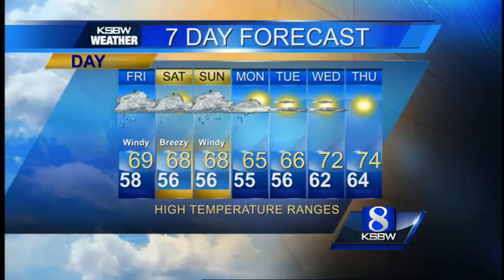Get your Friday local storm forecast from Lee